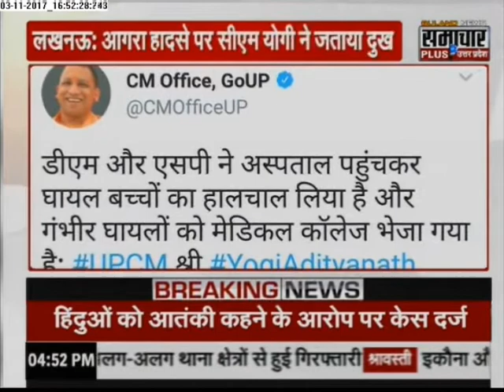Live News Today: Humara Uttar Pradesh latest Breaking News in Hindi | 03 Nov